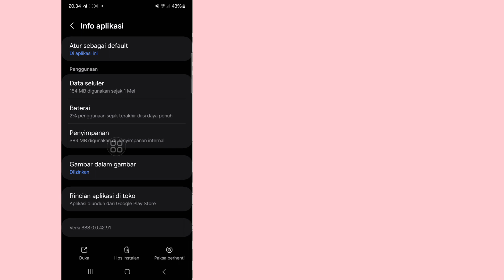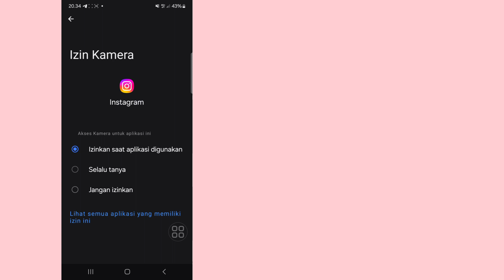Cara Memperbaiki Opsi Stiker Bingkai Cerita Instagram Tidak Muncul (2024) ll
Cara Memperbaiki Opsi Stiker Bingkai Cerita Instagram Tidak Muncul (2024) akan Menambahkan Goyangan Ke di Cerita Instagram

Hai kawan,

 Di sini, di video ini saya akan menunjukkan kepada Anda (Cara Memperbaiki Opsi Stiker Bingkai Cerita Instagram Tidak Muncul) Tonton terus videonya sampai selesai, caranya sangat sederhana dan mudah

Bagaimana cara memperbaiki
Bingkai Cerita
Tidak Ditampilkan

Ingin Tahu Tentang.

 1= Cara Memperbaiki Opsi Stiker Bingkai Cerita Instagram Tidak Ditampilkan

 2=Stiker Bingkai Instagram Hilang

 3= Cara memperbaiki opsi stiker bingkai cerita Instagram Tidak menunjukkan masalah

 4= Cara mengatasi opsi stiker bingkai cerita Instagram Tidak muncul

 5= Cara memperbaiki opsi stiker bingkai cerita Instagram Masalah tidak tersedia

 6= Cara mendapatkan opsi stiker bingkai cerita Instagram

 7=Cara Memperbaiki Opsi Stiker Bingkai Cerita Instagram Tidak Ditampilkan

 8=Dapatkan Opsi Stiker Bingkai Instagram

 9= Cara Memperbaiki Opsi Stiker Bingkai Cerita Instagram Tidak Ditampilkan

 10=Stiker Bingkai Instagram Hilang

 Penafian Hak Cipta Berdasarkan pasal 107 Undang-Undang Hak Cipta 1976, Tunjangan Dibuat Untuk "penggunaan wajar" Untuk Tujuan seperti Kritik, Komentar, Berita, Pelaporan, Teknologi, Beasiswa, dan Penelitian, Penggunaan wajar adalah izin penggunaan yang diizinkan oleh Negara Hak Cipta yang Mungkin melanggar Non  - Keuntungan, pendidikan, atau penggunaan pribadi memberikan keseimbangan demi penggunaan wajar.

❤️ Plasse Jangan Lupa Tinggalkan "Suka".